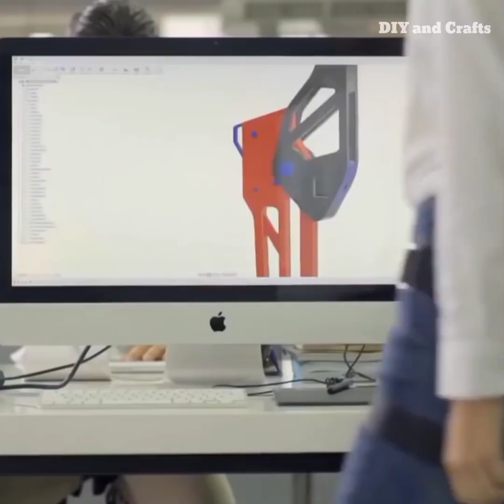5 Next Level Inventions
Welcome to the official YouTube channel of DIY and Crafts!